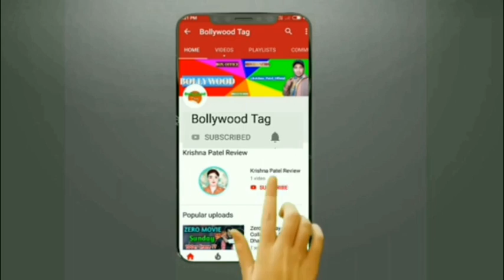Paisa Yeh Paisa Total Dhamaal Video Song Out | Ajay Devgan | Anil Kapoor | Ritesh Deshmukh | Madhuri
The first song of Total Dhama has been released

Before you tell me the trailer of the movie was released a few days ago and the film's trailer public has enjoyed a lot.

The money was so much money in Songs and this song has finally been released today.

This song is quite entertaining. In this song you will see Ajay Devgan Anil Kapoor Madhuri Dixit Ritesh Deshmukh and Arshad Warsi

Songs are good enough and this song has been recreated from the old version